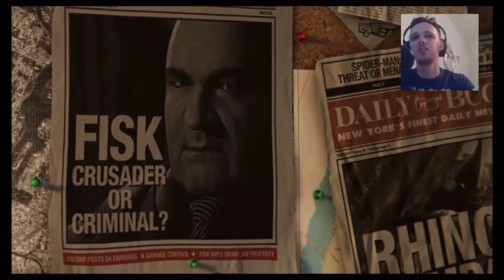Taking down Fisk - Spider-Man episode 1 - Johnson Gaming